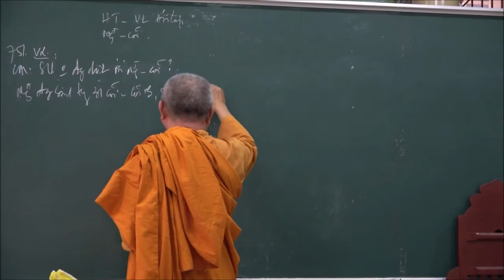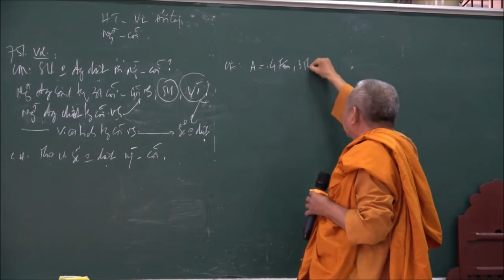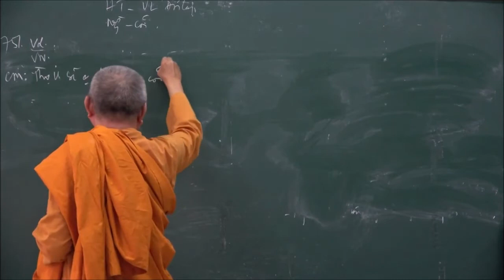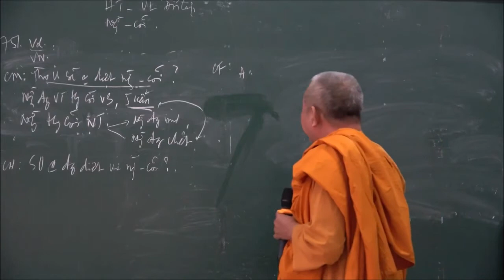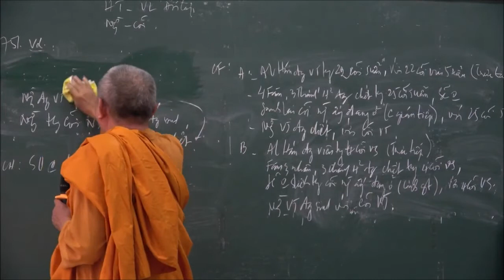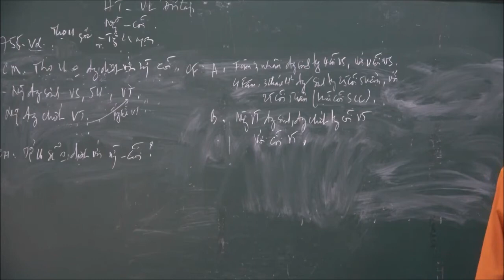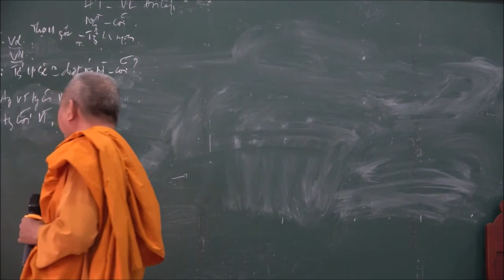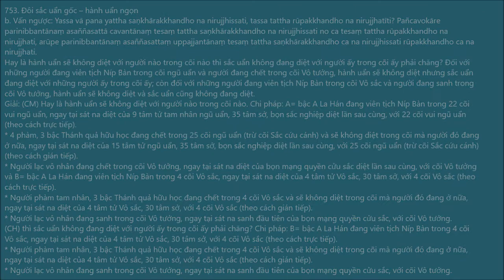055. Yamaka: UẨN SONG/Phần biến chuyển/Phần Diệt/10. Hiện tại vị lai đối lập 751-760 | Sư Chánh Minh